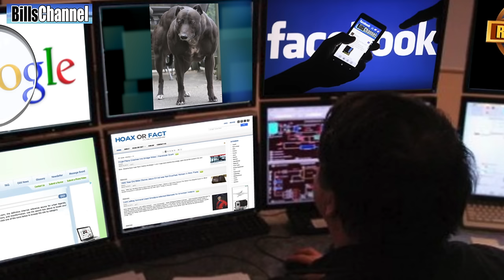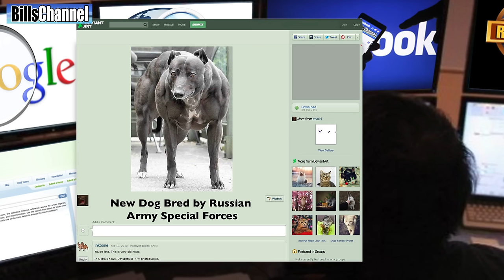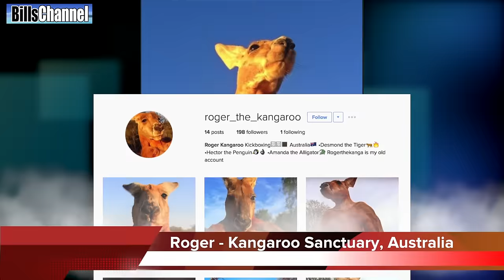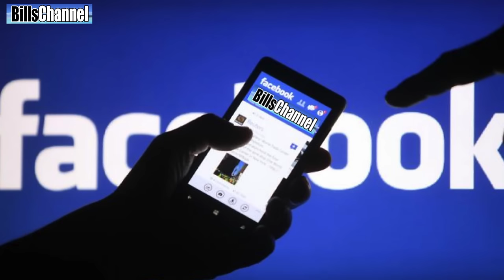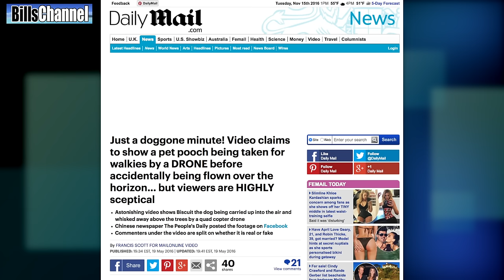Strongest Dog In the World Photo - real or fake?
In this video, we're taking a look at muscle bound animals, including cows, kangaroos, and a dog so strong, even Chuck Norris would be afraid of it!
LINKS! WE GOT LINKS!